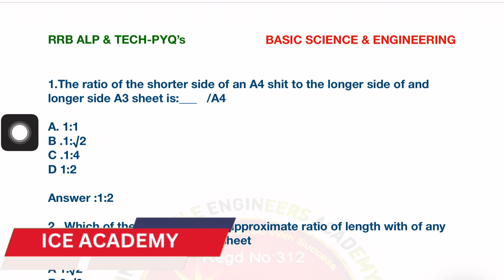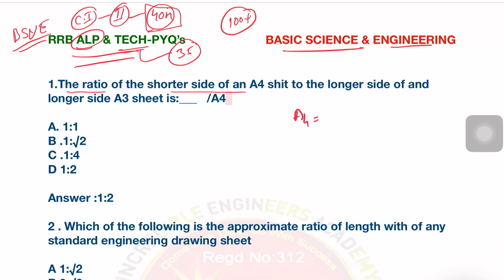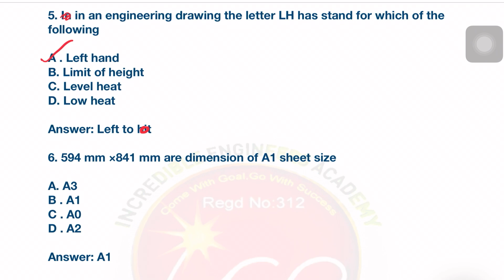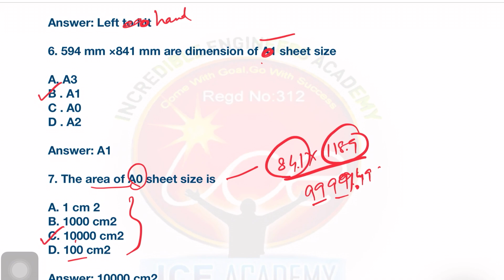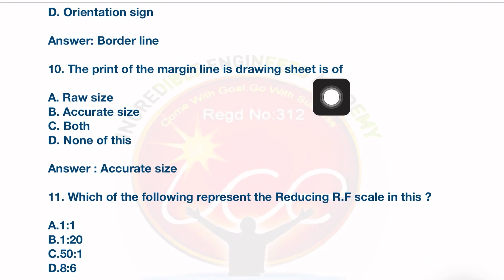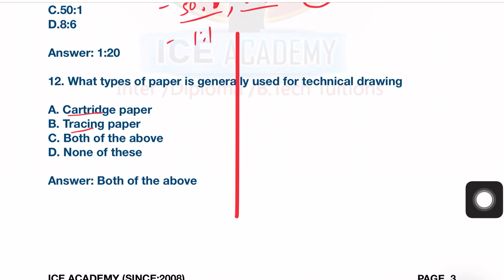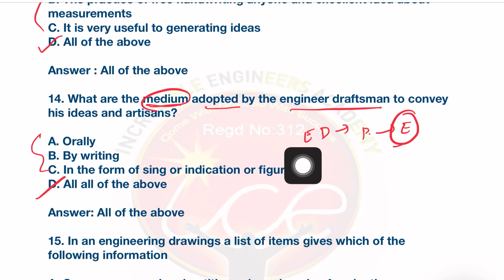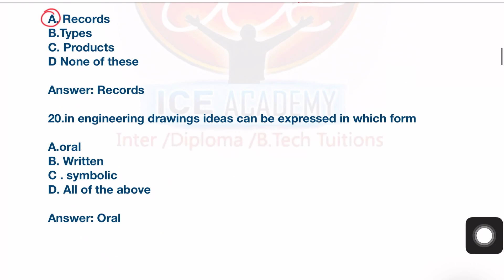Basic science & engineering for Rrb alp & technician,RrbPyqs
Basic science & engineering fir Rrb alp & technician,Pyqs from different Rrb exams ,

Trigonometry short tricks for RRB ALP,NTPC,ARMY | P-1,

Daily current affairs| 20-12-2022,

History for competitive exams,| Q:76-100,

Part -2 : (Q:26-50 )

🔥🔥🔥General science for competitive exams| Q:1-20,

General science for competitive exams| Q:21-40,

Latest 6 months current affairs

🔥🔥🔥Research institutes in India, భారత్ లోని పరిశోదన సంస్థలు,

RRB alp notifications 2024
rrb 2024 alp notifications
rrb 2024 rpf notifications
rrb 2024 rpf si notifications
rrb 2024 rpf conistable notifications
rrb 2024 jobs notifications
rrb 2024 alp notifications complete details
rrb 2024 alp syllabus in telugu